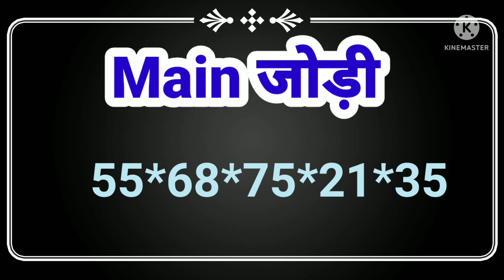8 जून 2022